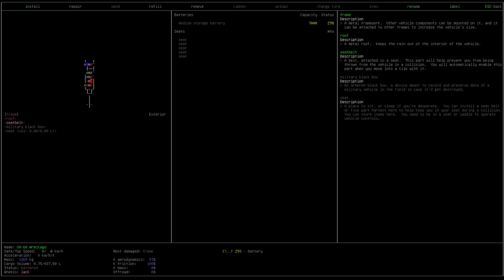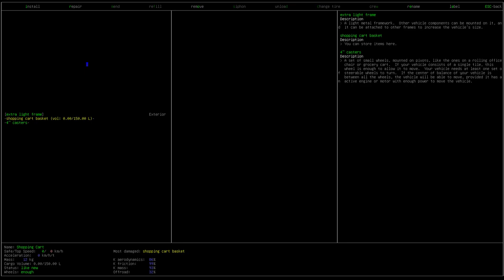Cataclysm: Dark Days Ahead - Episode 11 - Top Gear - Altreus Plays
Let's have a look at this car then, shall we? Maybe we can find something interesting in another town!

Plus it's freezing cold in the winter.

► Social media!